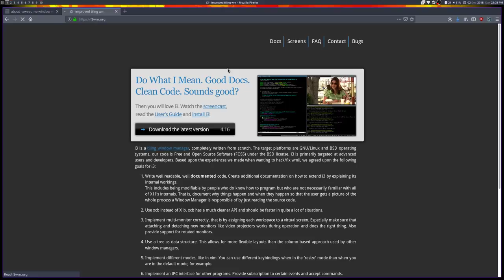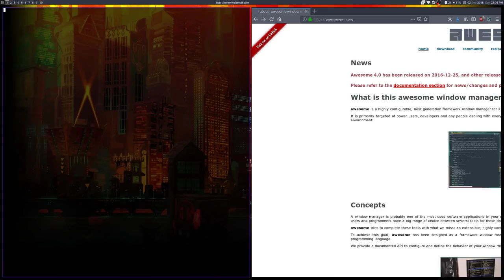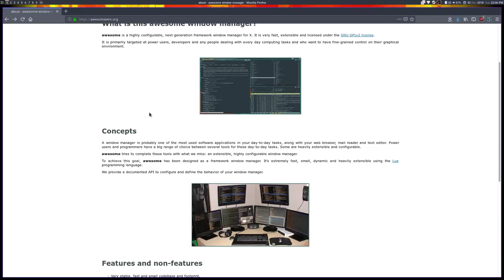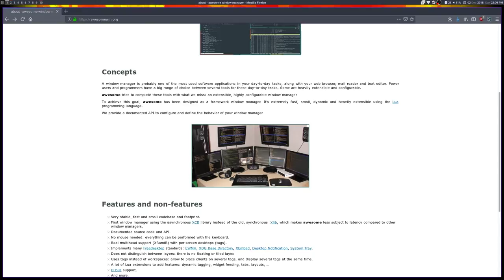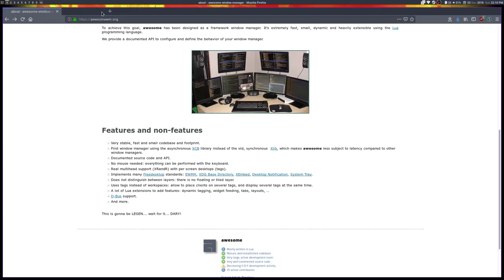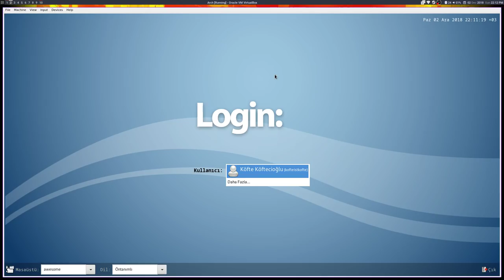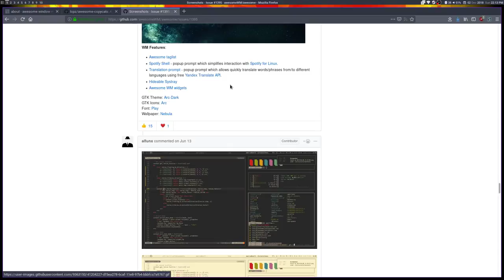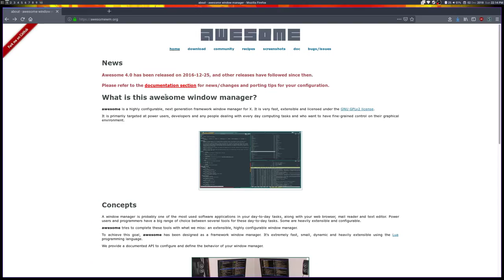AwesomeWM Pencere Yöneticisi ile İlk Hafta